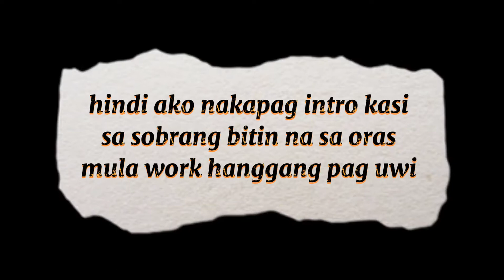Surprising our department head on her Birthday 🎈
Unexpected daw sabi niya HAHA 🤣